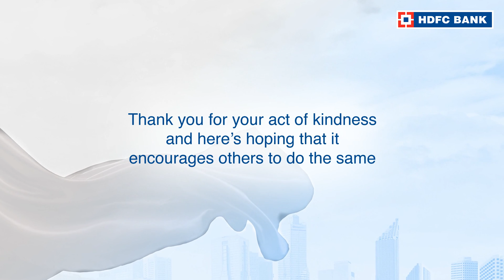Click to watch the story of Krishna Kumar Mandal, OurNeighbourhood Hero of Mumbai